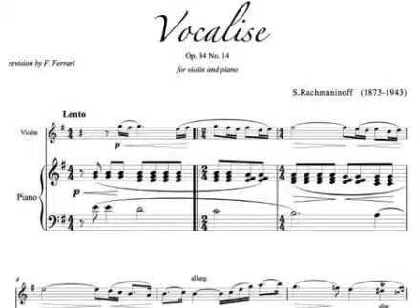Vocalise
Esta edição do programa A voz humana, de Eucanaã Ferraz, está no site da Rádio Batuta desde 19/1/2016.

A música vocal quando desprovida de textos pode atingir momentos sublimes, como mostra Eucanaã Ferraz neste programa dedicado aos vocalises. Ele selecionou cinco exemplos, a começar pela inesquecível versão de Galina Vishnevskaya para peça de Rachmaninoff.

Repertório

Galina Vishnevskaya (com Mstislav Rostropovich, piano) – Vocalise, op. 34, n° 14 (Rachmaninoff)

Cecilia Bartoli – Vocalise; Étude, en forme de habanera (Ravel)

Montserrat Caballé (com Manuel Burgueras, piano) – Vocalizzo / Vocalitzo (Xavier Montsalvatge)

Duo Alterno: Tiziana Scandaletti (voz) e Riccardo Piacentini (piano)  – Vocalizzo sopra Ma se mi toccano dov’è il mio debole dal Barbiere di Siviglia (Marcello Abbado)

Lise Vachon – Vocalise

Concepção, roteiro e apresentação: Eucanaã Ferraz

Edição e sonorização: Filipe Di Castro

Imagem: Detalhe da partitura de Vocalise, op. 34, n° 14. de Rachmaninoff